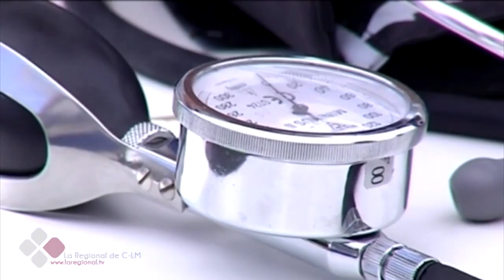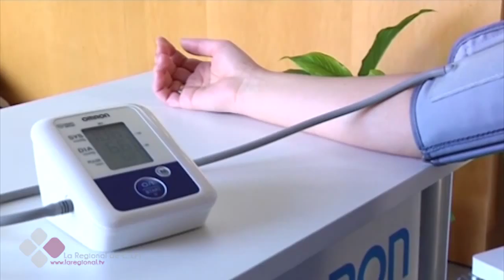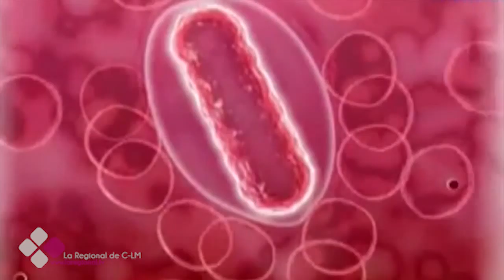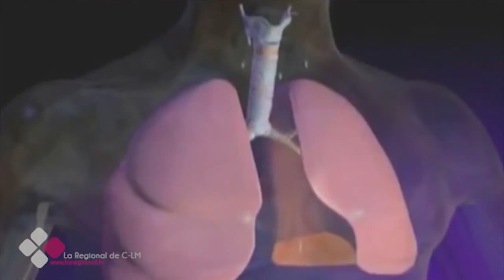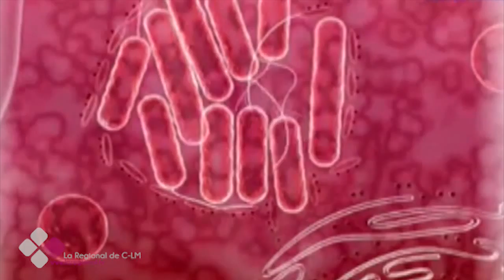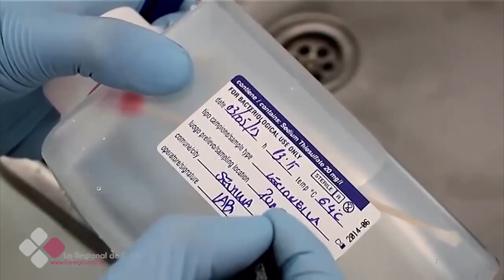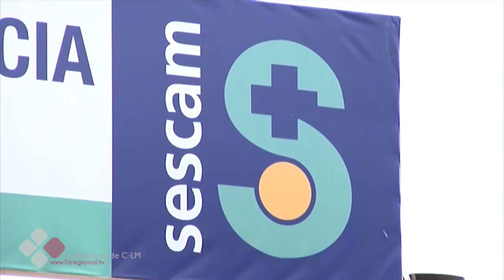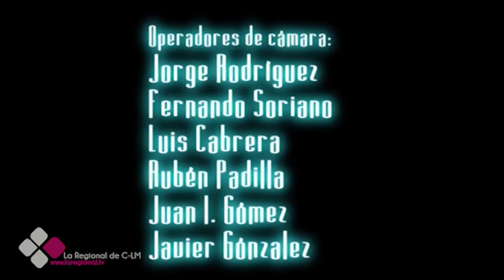LA CONSULTA DEL DOCTOR 2X32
Entrevista Dra. Mª Teresa Anaya de la Rosa. Facultativo especialista de área. Medicina Interna.